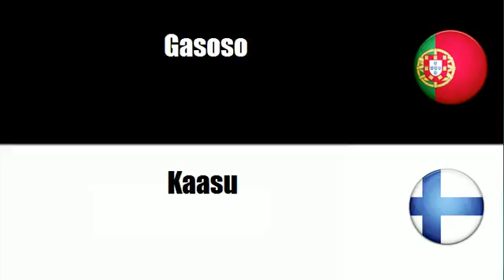Aprenda vocabulário Finlandês # Tema = Líquido